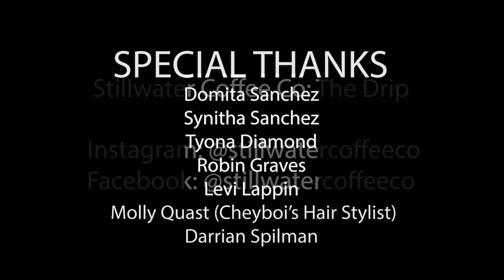Drip & Drag Episode 1 - Hazel Sanchez-Belle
Welcome to Drip & Drag - a NEW series hosted by the Drag King Chey Boi!
Each episode will feature Chey Boi interviewing a local drag artist, at a local coffee shop, talking about drag and what life is like as a drag performer!

O T H E R   S H O U T O U T S